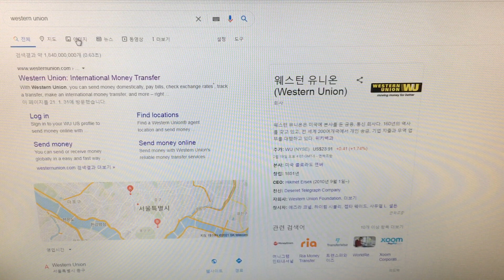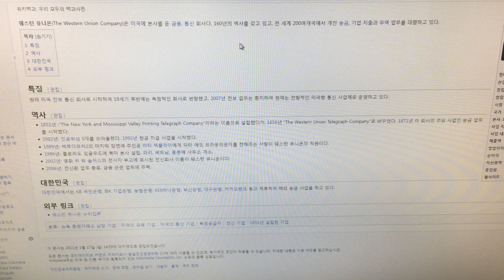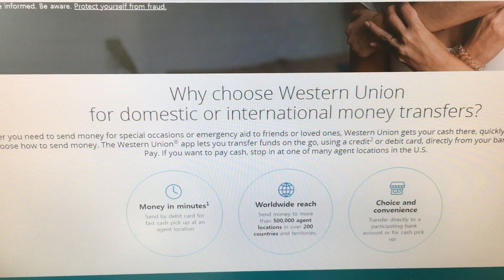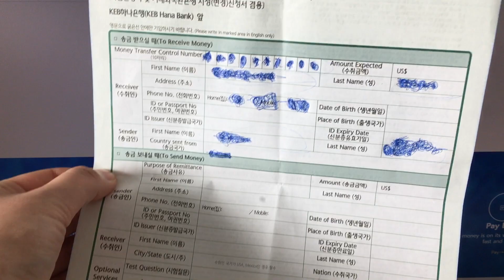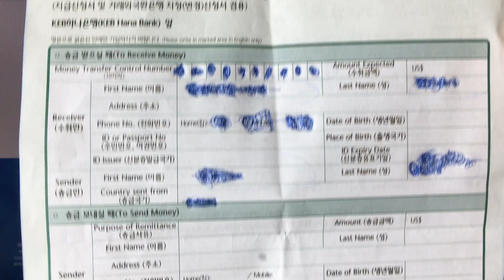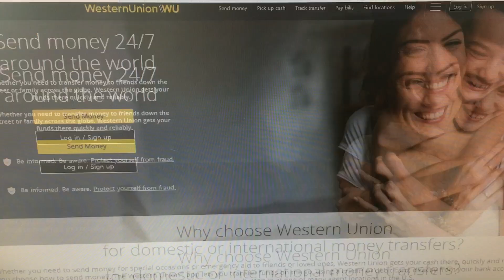해외송금 은행이용 웨스턴 유니언 Western Union